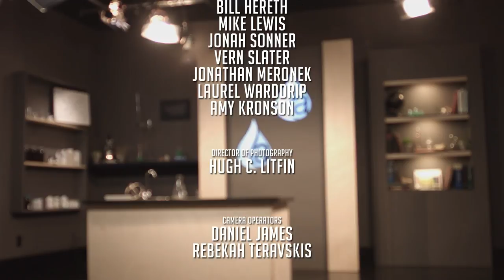The Chemistry of Storm Water: Laboratory Basics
Chemists from WGR and McCampbell team up to talk about basic information that industrial dischargers need to know about sampling and understanding laboratory reports.  Topics covered include: Good sample management; mistakes made in the field that cause problems for the laboratory; hold times, preservatives, and sample containers; how to read a laboratory report and what is all that QA/QC stuff about?; Method detection levels, reporting limits, and j-flags; Electronic data deliverables - how does it work with SMARTS?